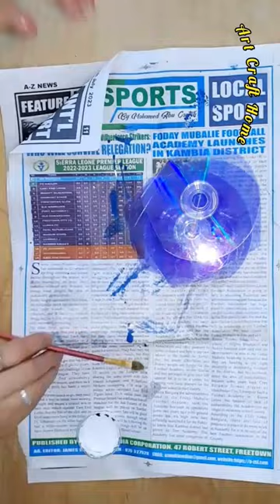waste cd's craft idea